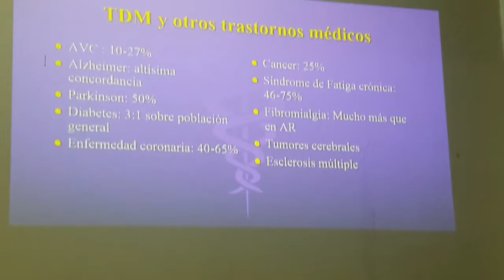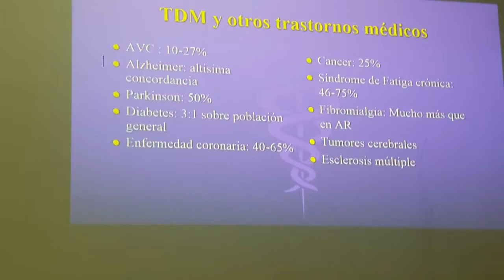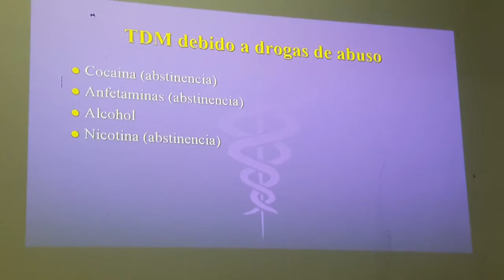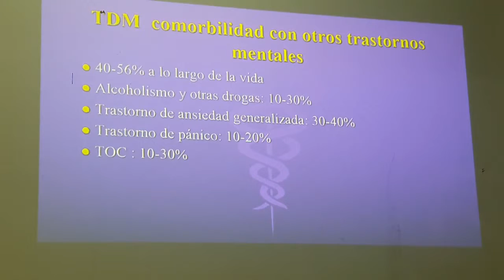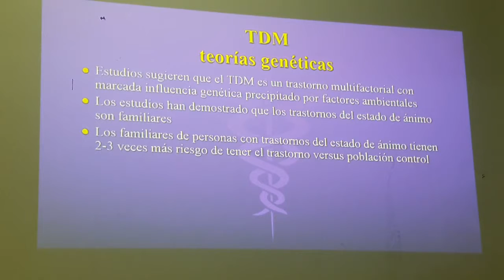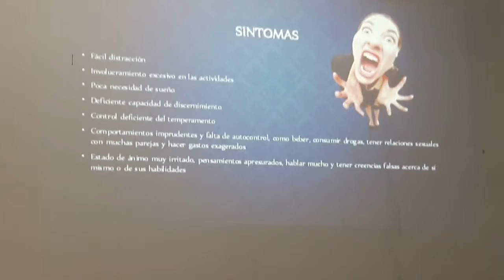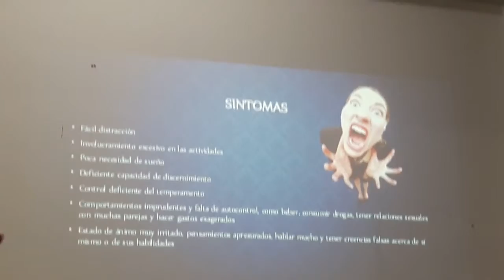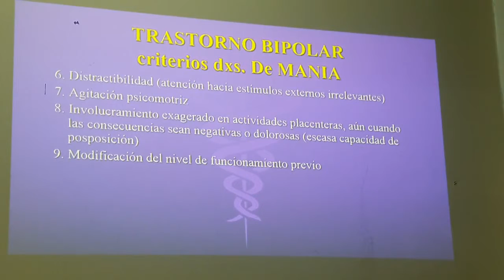PSIQUIATRÍA-TRASTORNOS DEL AFECTO-DRA CORTEZ-PARTE3